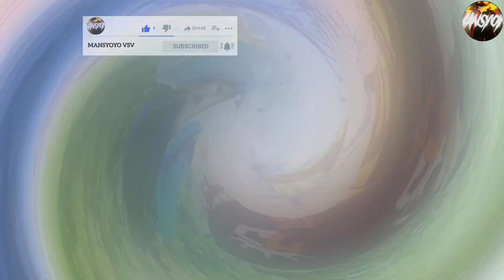M J Star Band Jayeshbhai & Trisha Romantic ❤️ Latest Duet 👩‍❤️‍👨 Kitne Dino ke Bad Mili Song👌 2022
Use Headphones 🎧🎧🎧 for Ultra HD Sound Quality ...